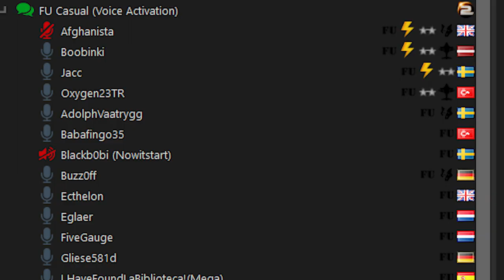Introduction module - Voice comms 101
First part of the introduction module for new members in the Freelancers Union.